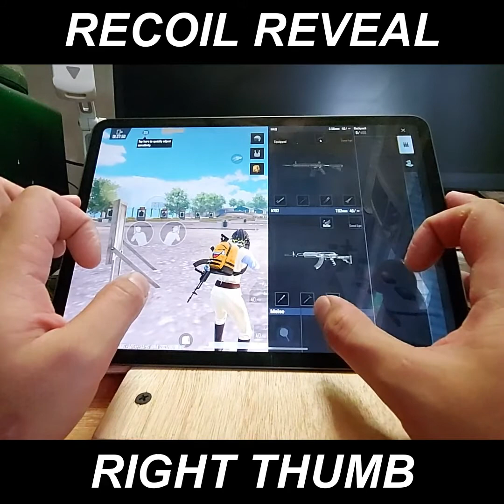RECOIL REVEAL iPad Pro 2018 | Pubg Mobile | 2022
New Tutorial Video on how to control your Recoil in iPad